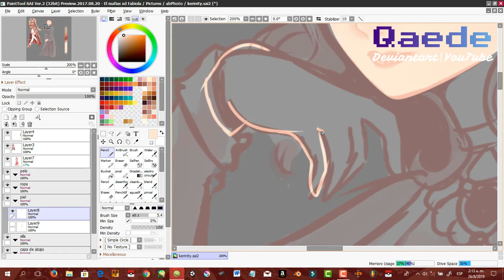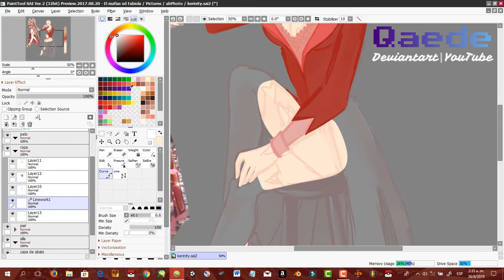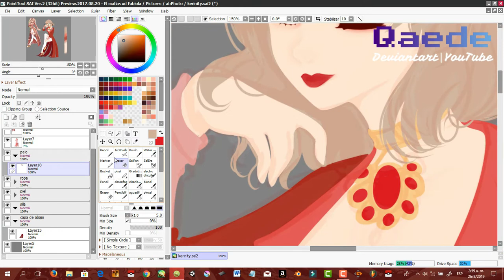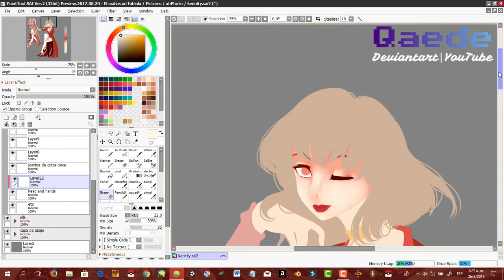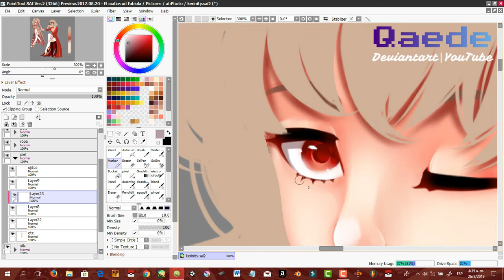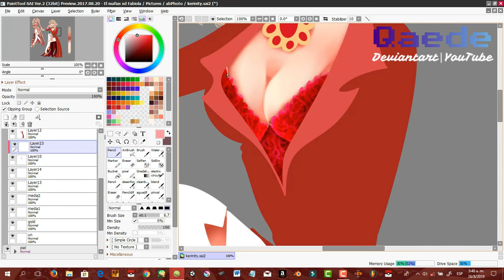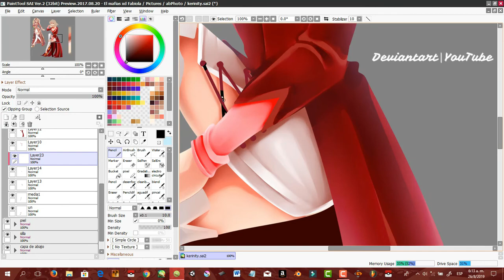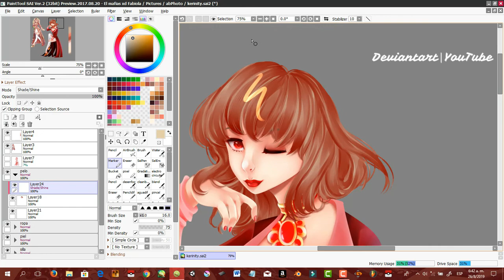[SpeedPaint] Lottionette Ann Caster | Qaede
Art Trade with Kerinity on DeviantArt!

Drawing of Lottionette Ann  Caster , Kerinity's Oc

I had fun drawing her tbh
i had time without drawing these kind of designs

i think my favorite part was the hair uwu

PROGRAMS: Camtasia studio 9 , Wondershare filmora 9 and Paint Tool Sai 2

Halcyon - Runaway (feat. Valentina Franco) [TARI Remix]